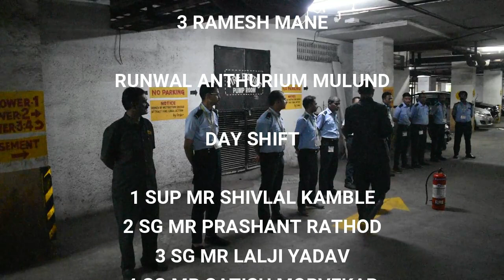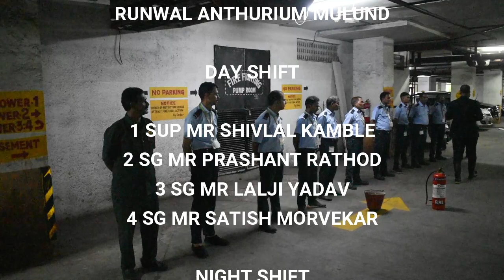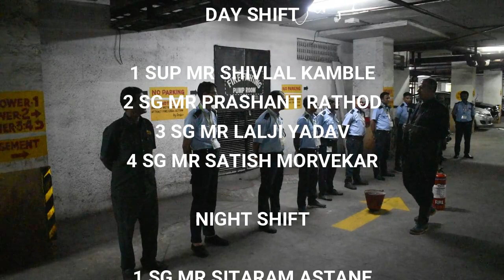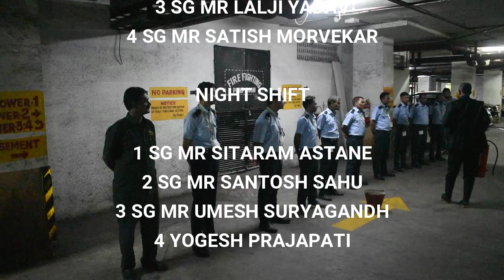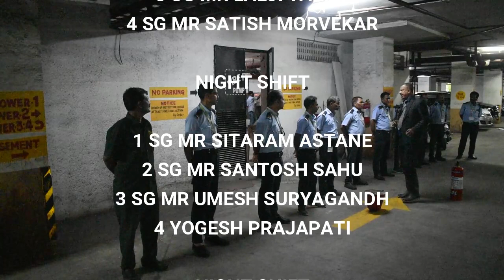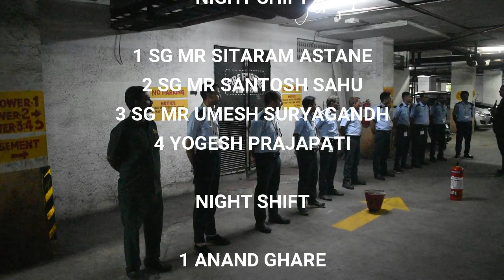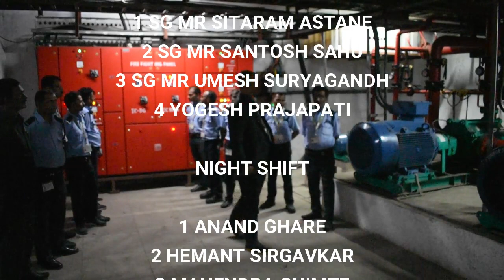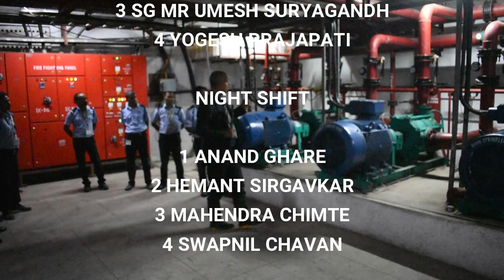LIMONA TOWER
1) what is Security 2) Self Grooming 3)Discipline 4)Duty Timing 5)Duty Alertness 6) Reporting Handover and Takeover 7)Proper Register Maintained 8)Proper doing the premises work 9)Greetings.

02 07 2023 gave fire mock Drill to Olive Security SECURITY S FOR SECURITY AND SAFETY E FOR EAGLE EYE C FOR COURAGEOUS U FOR UNIFORM R FOR ROBUST I FOR INTELLIGENT T TRAINED Y YOUTHFULL ELEVATORS (LIFT) PRECAUTIONS DO NOT USE LIFT WHEN FIRE TAKE PLACE USE STAIRCASE TO COME IN REFUGE AREA GATHER AT ASEMBLY POINT HOW TO USE FIRE EXTINGUISHERS ? PASS METHOD P FOR PULL THE SAFETY PIN A FOR AIM THE BASE OF FIRE S FOR SQUEEZE THE LIVER S FOR SWIPE HOSE PIPE SIDE BY SIDE CLASSES OF FIRE A CLASS GENERAL FIRE WOOD FABRIC COAL B CLASS PETROL DIESEL KEROSENE C CLASS GASS FIRE D CLASS METAL FIRE E CLASS ELECTRICAL FIRE ISMOKE STETECTOR MANUAL CALL POINT PA SYSTEM (PUBLIC ANNOUNCEMENT) HAND SEAT METHOD ON EVACUATION